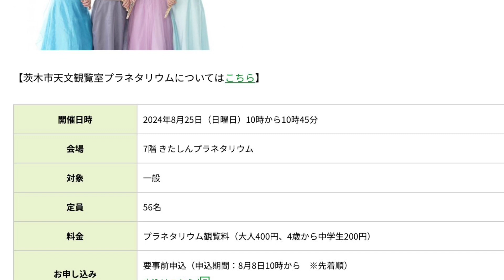【舞歌の小部屋】第1546回 今朝から人身事故で走り回ってました💦